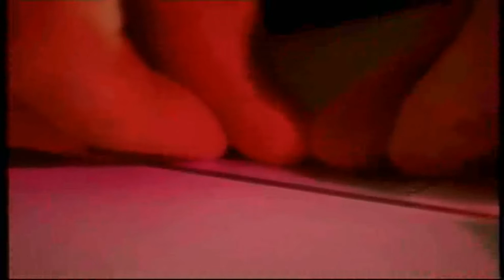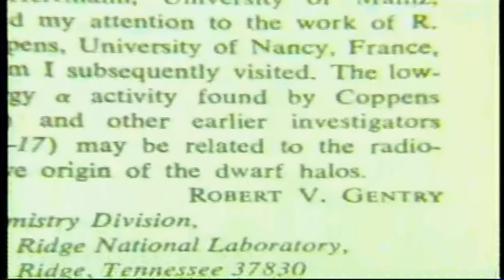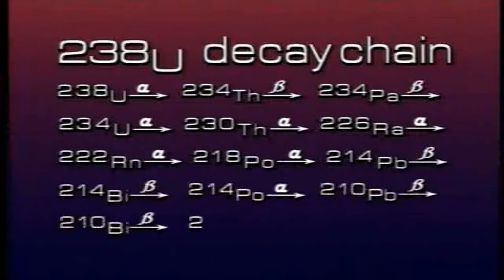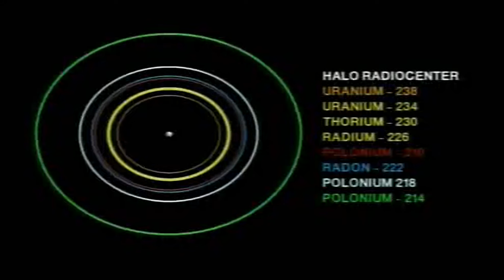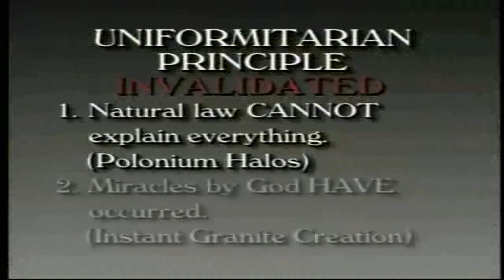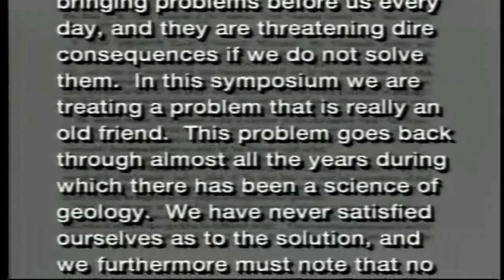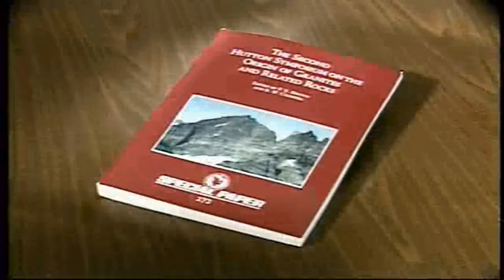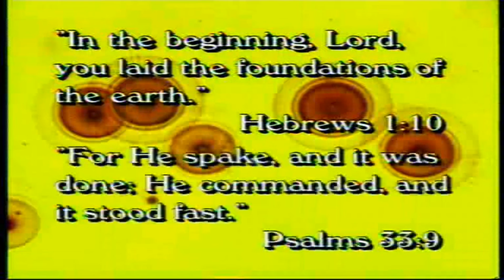Fingerprints Of Creation